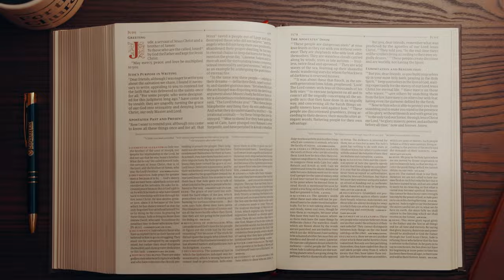FTCI: Interpreting the Bible Trailer